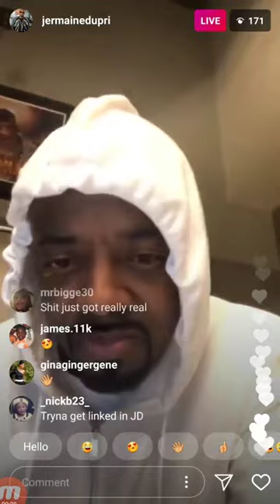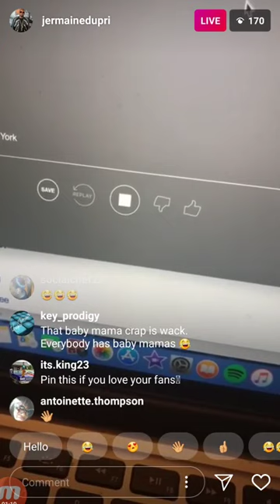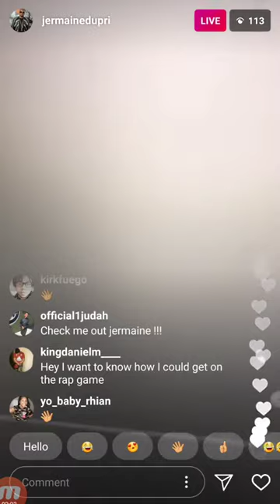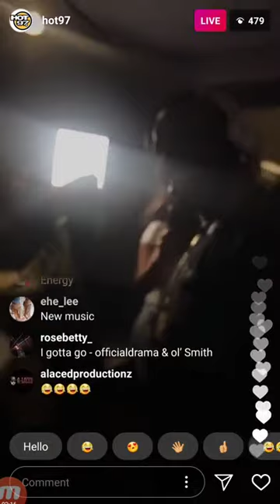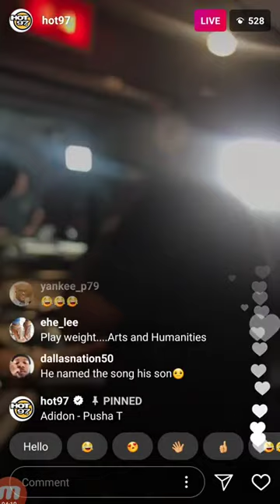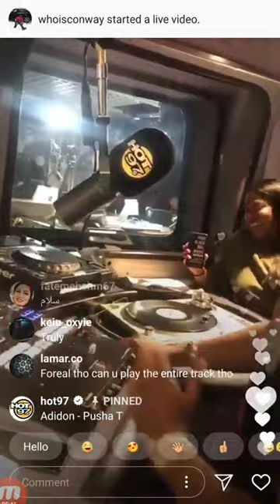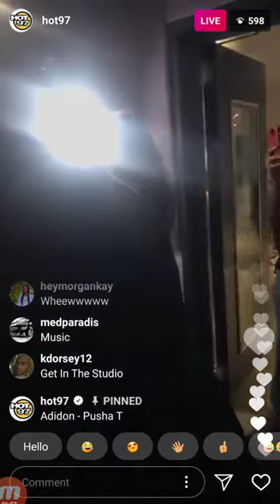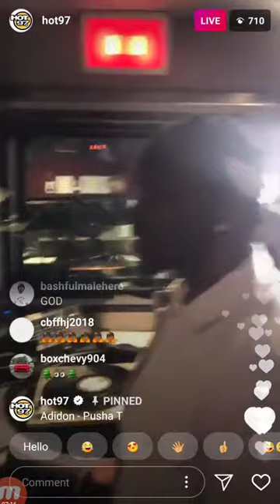FUNKMASTER FLEX (Reaction) Listening To NEW UNHEARD PUSHA T DRAKE Diss